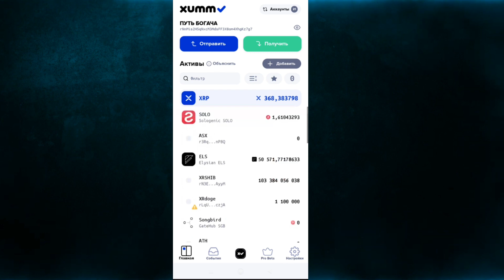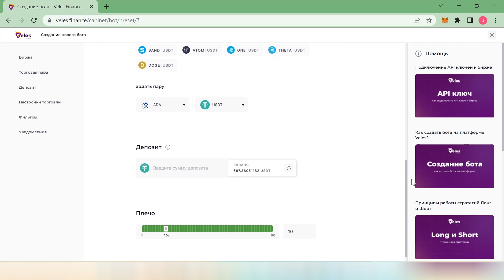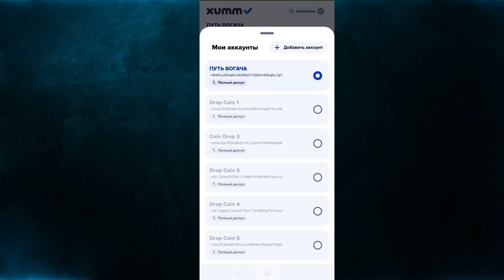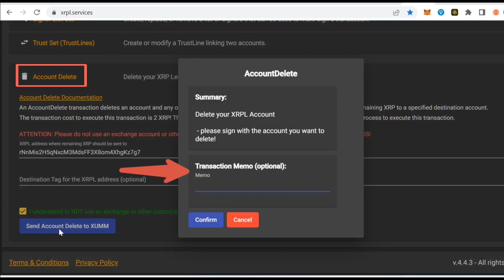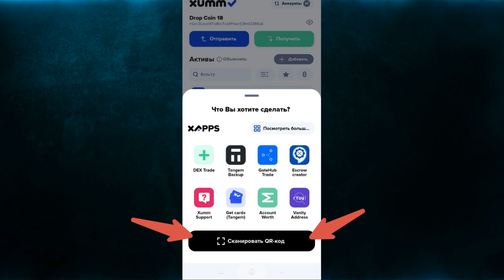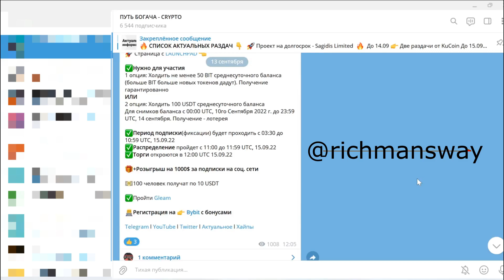Как вернуть 10-20 XRP за создание кошелька?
VELES - простая и удобная платформа для создания ботов на крипторынке! Регистрируйся по моей ссылке и получи $10 на свой счет!

Можно ли вернуть заблокированные хрп монеты? Как забрать xrp монеты за регистрацию кошелька? Возврат ripple за создание кошелька. Удаление кошелька xrp и возврат монет.